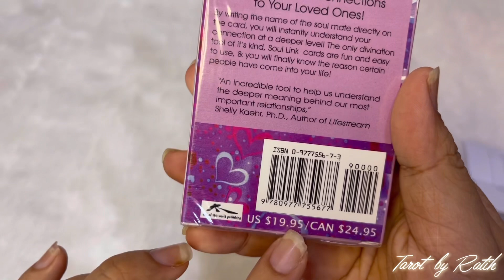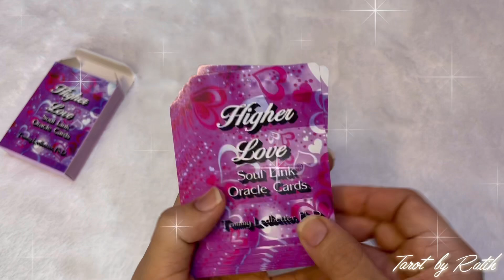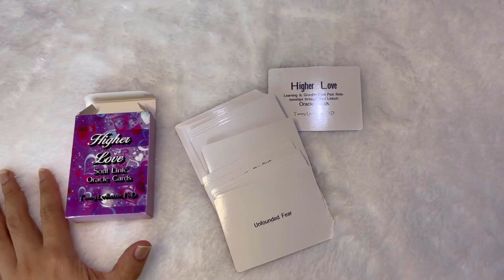✨💫 UNBOXING & SHORT REVIEW MY NEW ORACLE DECK “HIGHER LOVE ORACLE”💫✨